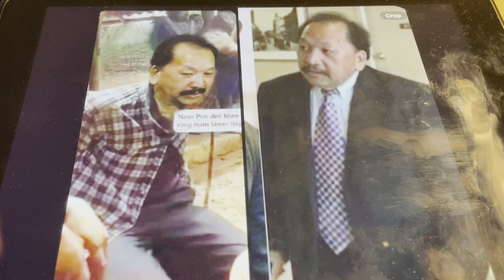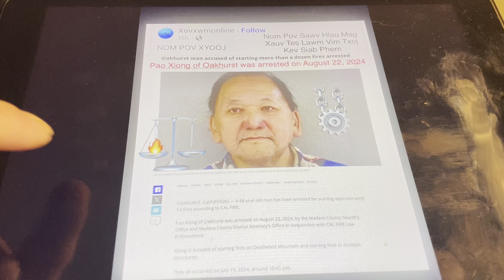Pom Ruam puas yog neej ntse hnub no paub law lo 8,31 part 758